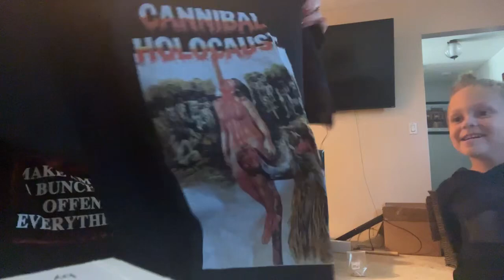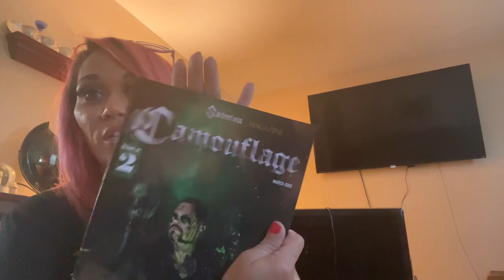I went to my PO BOX and this is what I got!!!